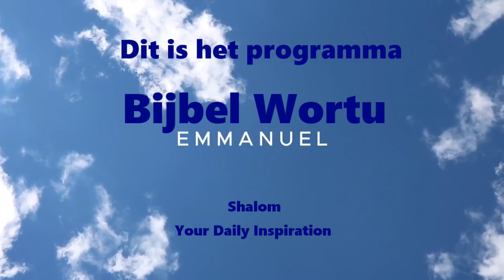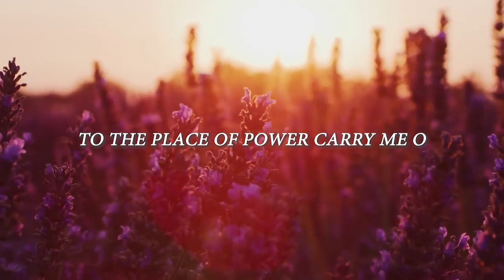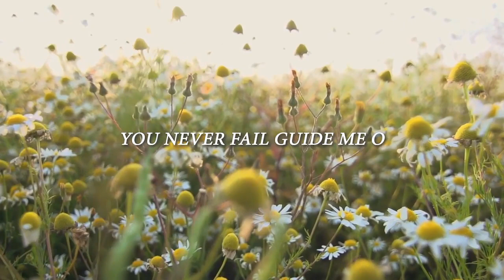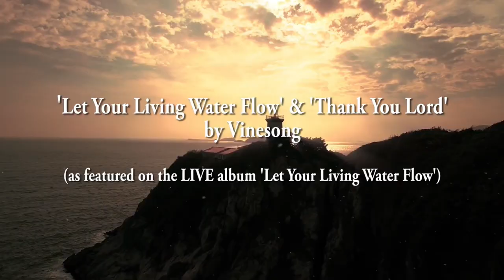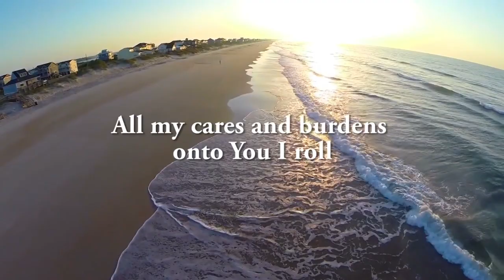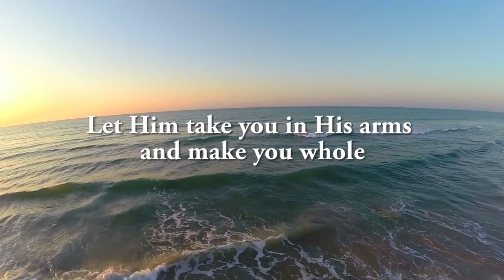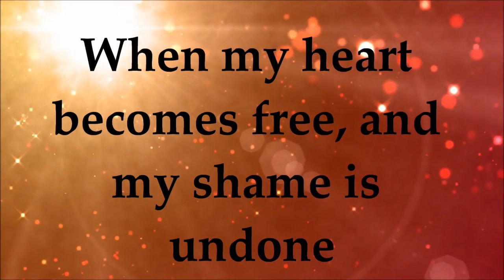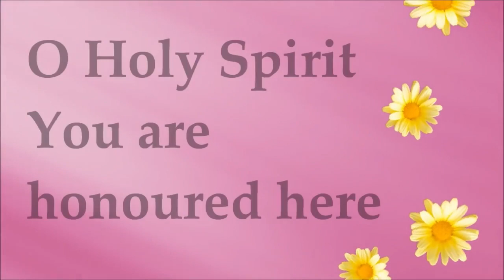Bijbel Wortu Heilige Geest Deel1 17Jan23